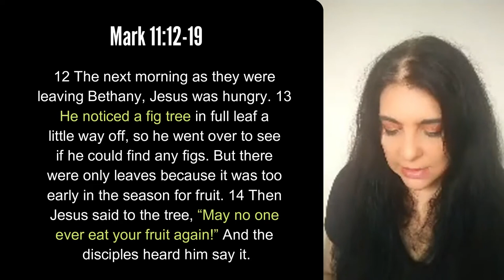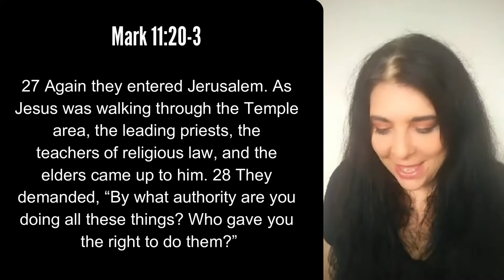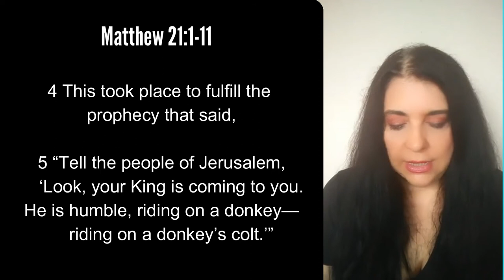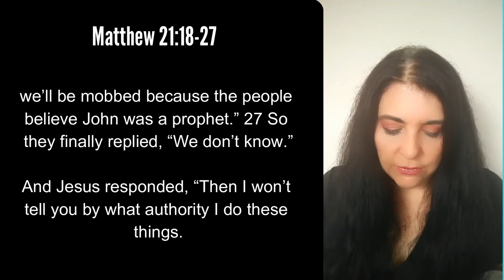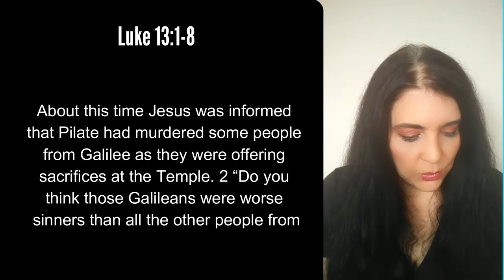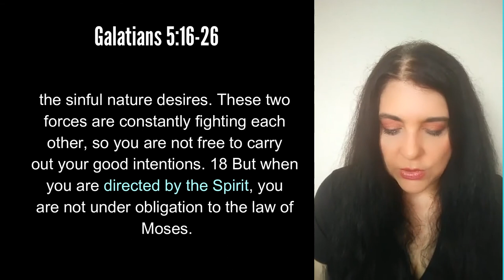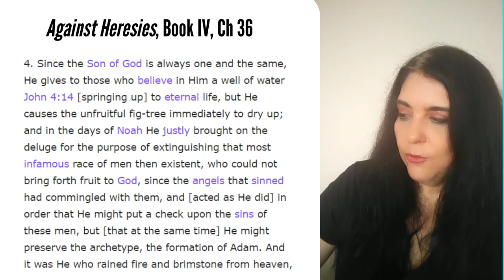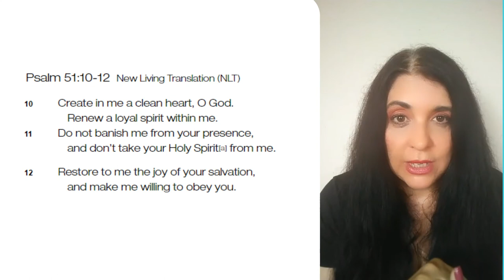What does the parable of the barren fig tree mean in Luke 13? (Parables of Jesus)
What does the parable of the barren fig tree mean? This parable of Jesus is found only in Luke 13; however, Matthew and Mark give an account of Jesus cursing a barren fig tree?

What does this mean? Is this just a story, or does it have application to us today? Jesus cursed the fig tree because it was fruitless. What does it mean to "bear fruit?"

Reading from the NLT Life Application Study Bible

0:00- Intro

01:21- Opening prayer

01:40- Overview of references to barren fig trees

02:33- Reading of Mark 11:12-19

09:21- Reading of Matthew 21:1-11

On Breaking Colts

You will find many explanations throughout the past two thousand years on what was actually being described in Matthew's passage about the donkey and the colt. Some people think Jesus rode both at once. Others think he rode the donkey at one point and the colt at another.

Obviously, none of these theologians and apologists have ever actually broken a horse.

Word to the wise: don't go to apologetic sites to get advice on horse/donkey training.

Jesus rode into Jerusalem on a colt that had never been riden, it was unbroken. Go to a rodeo sometime to see how that *could* have looked.

Leading an unbroken colt along with a trained horse/donkey is an established way to break a horse or donkye.

In the following article on how to halter break a horse and teaching a horse to lead, the author shares that he uses two trained adult horses to break a young horse.

Some horse trainers use donkeys to train horses

Why Are There Differences in the Gospels?: What We Can Learn from Ancient Biography by Mike Licona and Craig Evans

14:49- Reading of Matthew 21:18-27 Jesus cursing the fig tree

16:50- Luke 13:1-8 The parable of the fig tree

22:45- What should our fruit look like?
Reading of Galatians 5:16-26

26:15- Irenaeus on the parable of the barren fig tree

This is part of Philip Schaff's "Ante-Nicene Fathers"

Video review on “Unseen Realm” by Michael Heiser

30:00- Summary of what the barren fig tree represents

32:20- Closing prayer